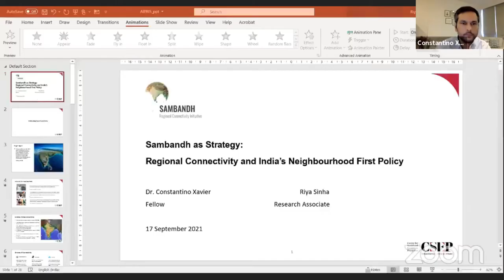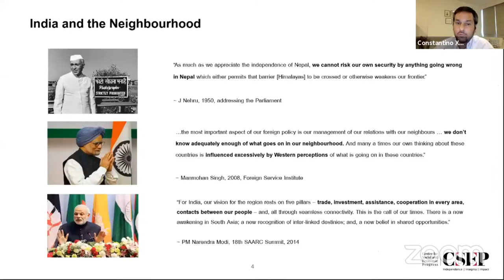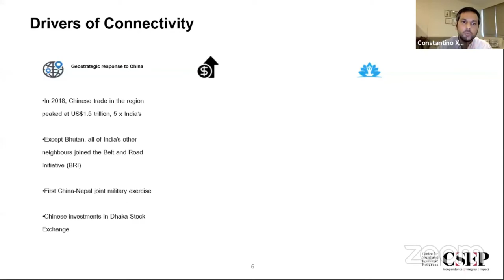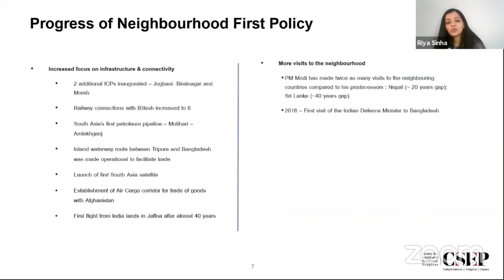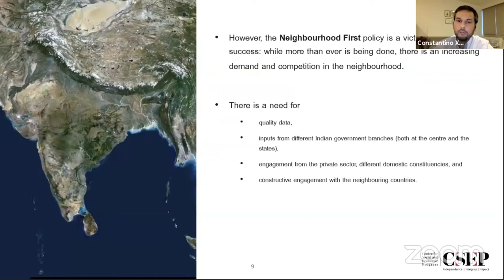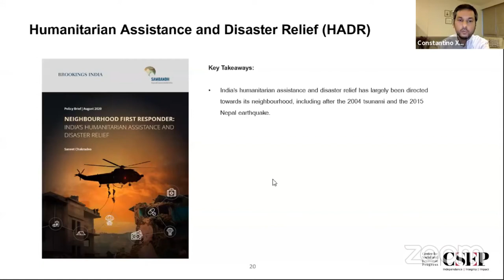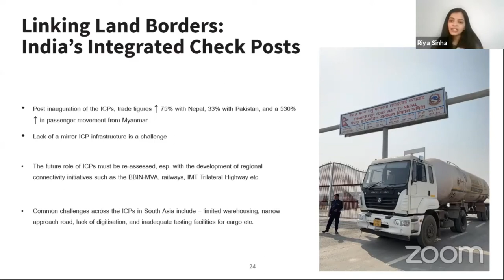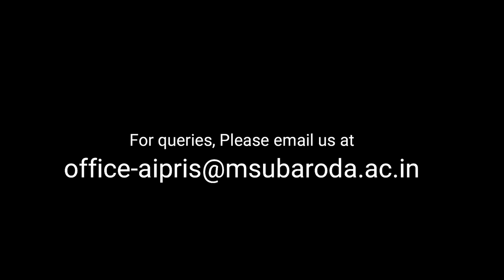Sambandh as Strategy: Regional Connectivity and India's Neighborhood First Policy | AIPRIS